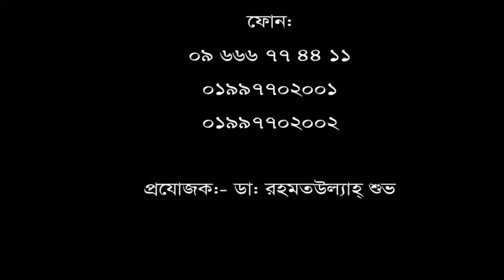১০ বছর যাবত প্রচুর হাঁটু ব্যথা, হাঁটতে পারতাম না। চিকিৎসা নিয়ে সুস্থ হয়ে বাড়ী ফিরলেন রোগী।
১০ বছর যাবত প্রচুর হাঁটু ব্যথা, হাঁটতে পারতাম না। চিকিৎসা নিয়ে সুস্থ হয়ে বাড়ী ফিরলেন রোগী।
Call for any information or an appointment: 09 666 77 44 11, 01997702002